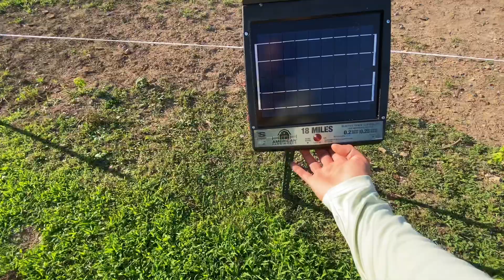You really shouldn’t trespass around here!